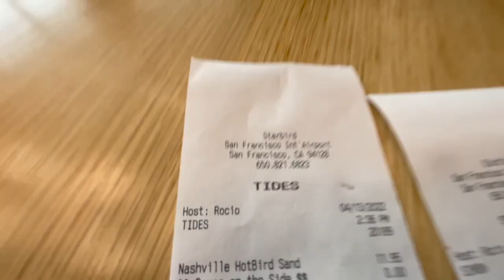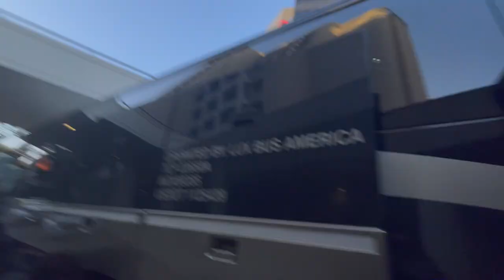what a college game day ACTUALLY looks like (USF vs PEPPERDINE)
This weekend we went to LA to play Pepperdine in a 3 game series. The video takes you through what a college game day ACTUALLY looks like during the college baseball season.

Welcome to another video from my channel! Also, comment what kind of videos you want to see in the future.